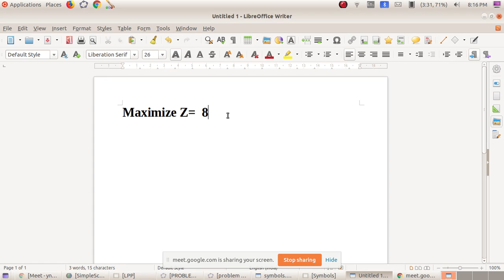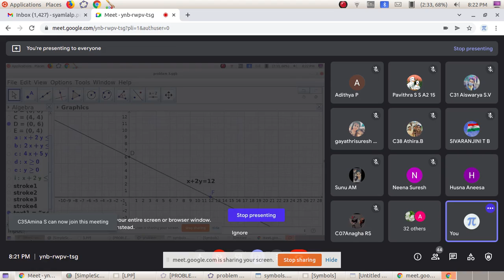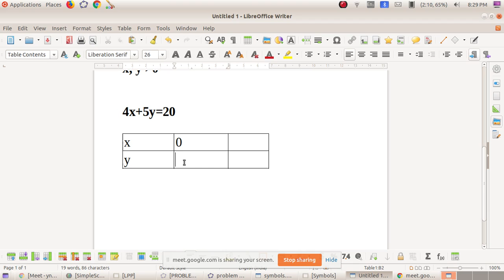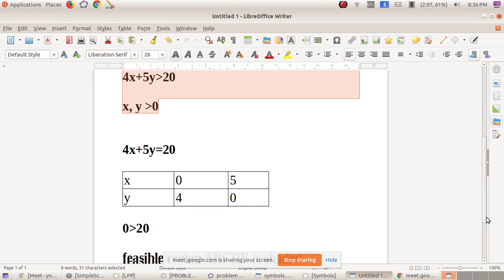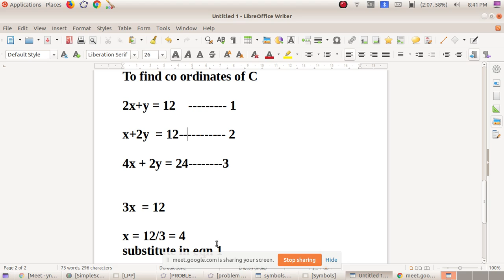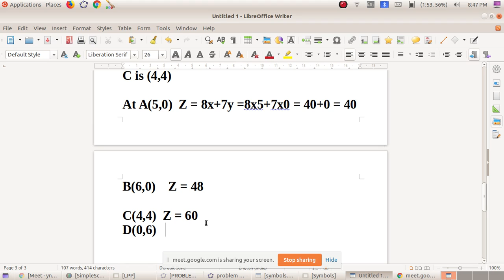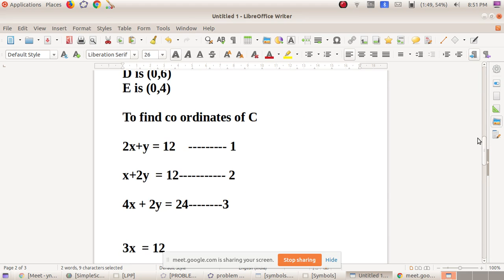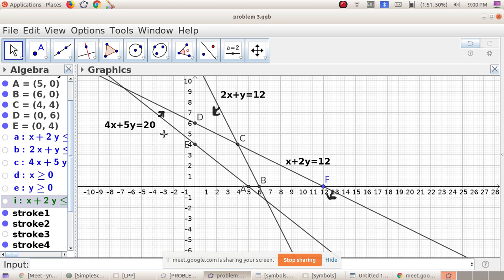LPP CLASS 2